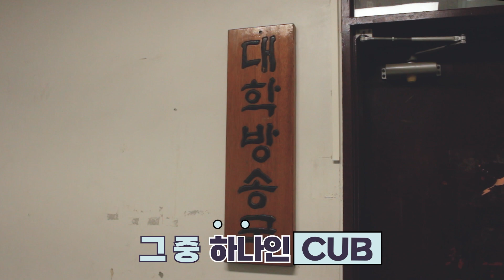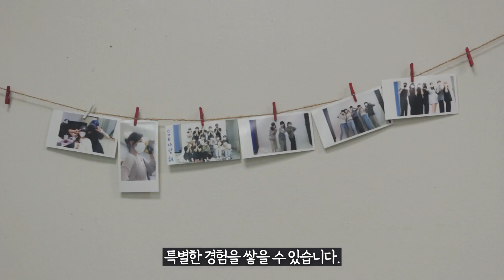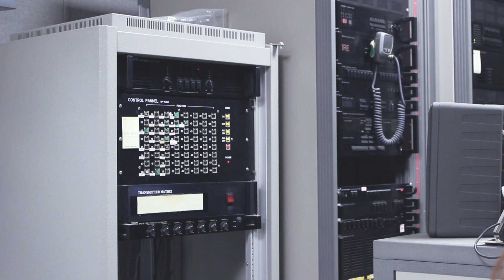[OFF THE RECORD] ep2. CUB(창원대학교 방송국) 편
안녕하세요! 창창대로 영상 크리에이터 팀 ‘글루’ (권민주, 민영채, 황혜리)입니다. 오늘은 학내 기관 중 하나인 CUB(창원대학교 방송국)의 사람들은 어떤 일을 하는지, 어떤 혜택을 받을 수 있는지를 알아보았습니다.
11월 1일부터 14일 까지 진행되는 CUB 수습국원 추가 모집에도 많은 관심 부탁드립니다!